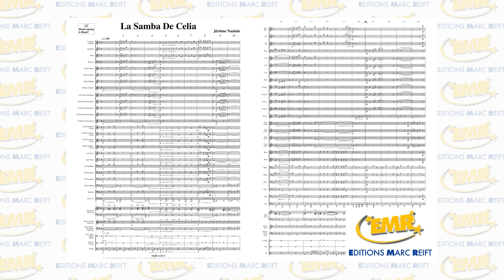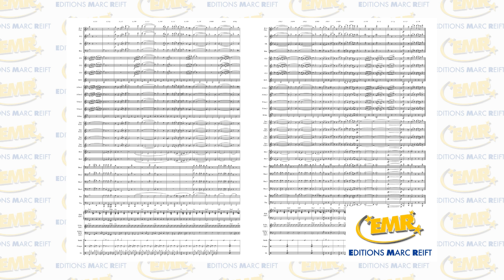Editions Marc Reift - La Samba De Celia (Jérôme Naulais) - for Concert Band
Marc Reift Orchestra

CD "The Song Is You"